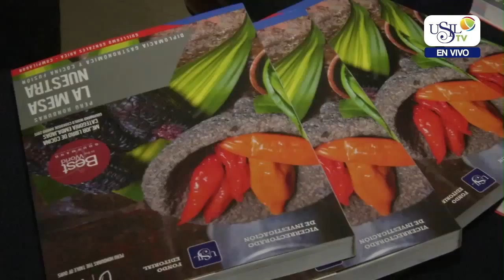USIL TV - NOTA PRESENTACIÓN DE LIBRO LA MESA NUESTRA